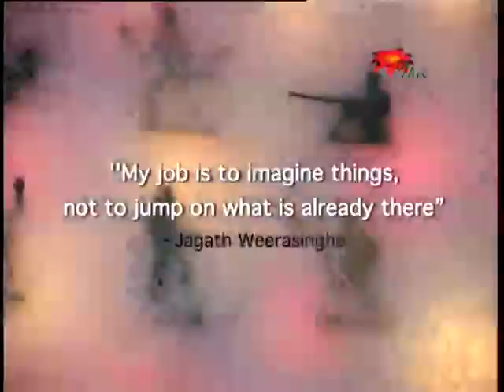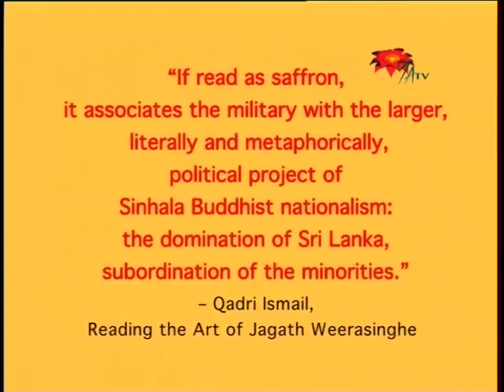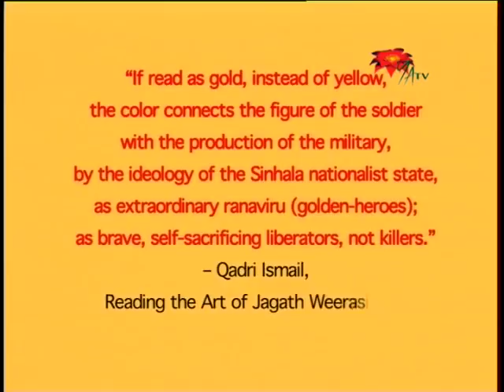Celestial Fervour: The Art of Jagath Weerasinghe - SLT40c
Celestial Fervour: The Art of Jagath Weerasinghe